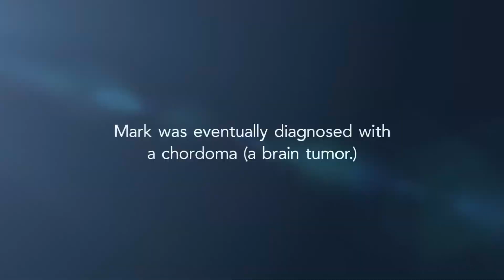Proton Therapy for Brain Cancer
Proton therapy allows for potentially higher doses of radiation to precisely target brain cancer, with less damage to surrounding tissues.